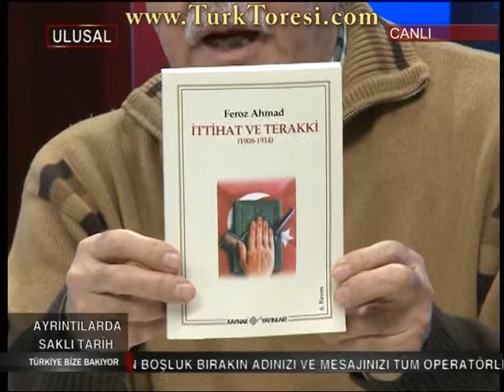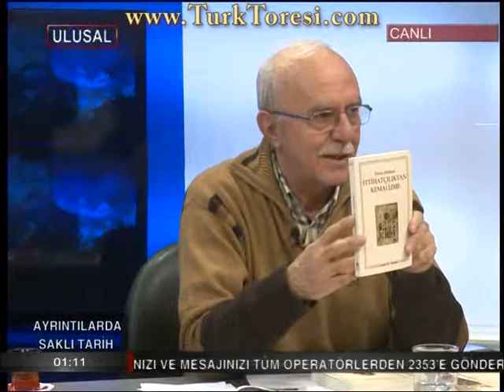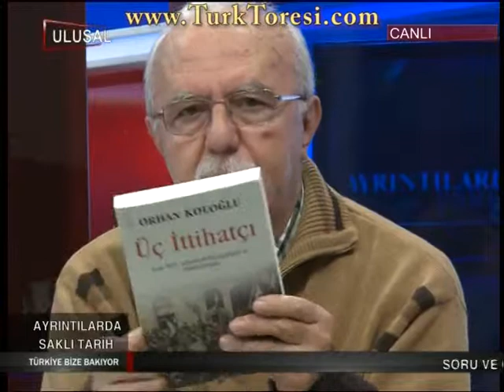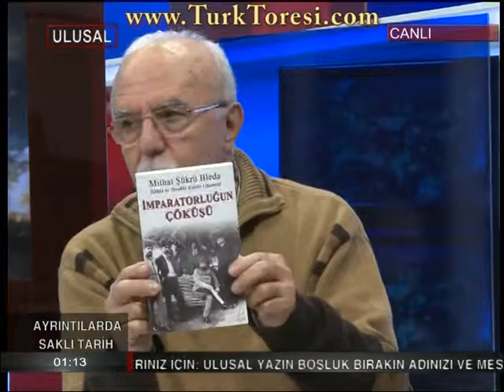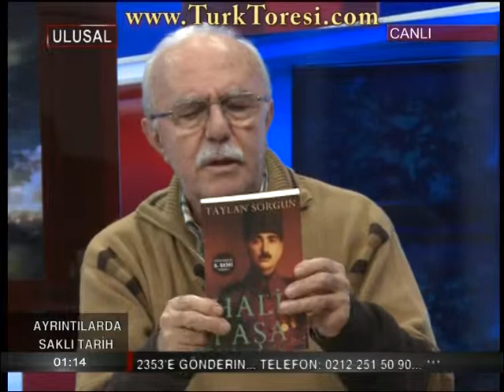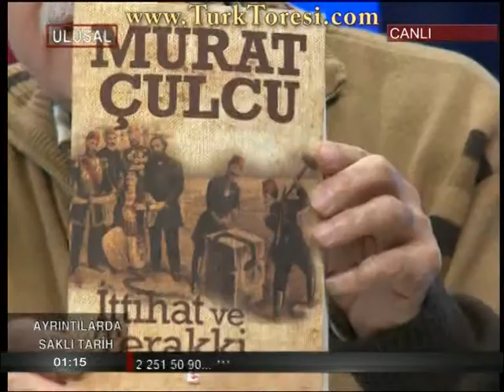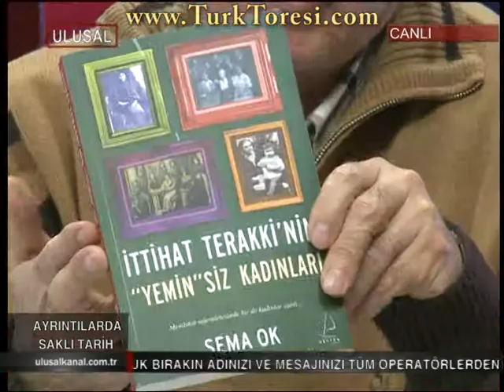Mehmet Atay İle Ayrıntılarda Saklı Tarih - 15 şubat 2012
Konuklar:

-Barış Doster
-Erol Şadi Erdinç
-Cüneyt Akalın

Konular:

-İttihat ve Terakki Gerçeği